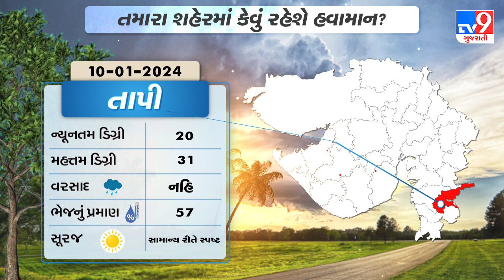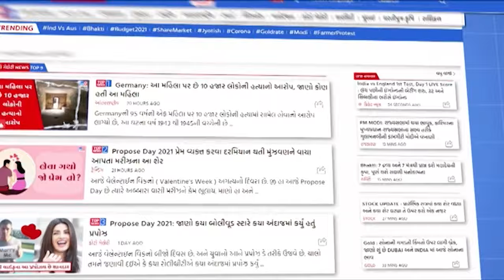Weather Forecast: ગુજરાતનાં શહેરોમાં કેવું રહેશે હવામાન ? | Winter 2024 | Cold Wave